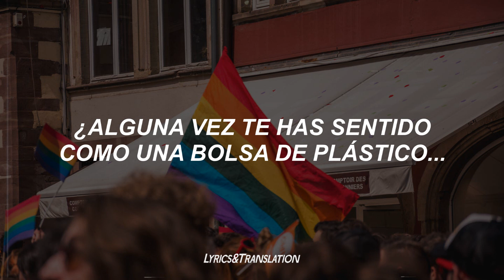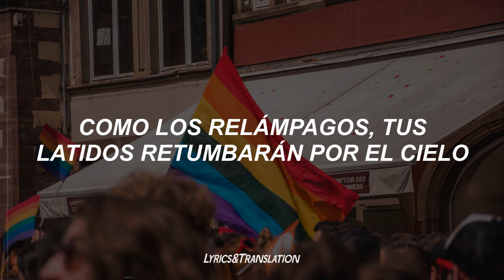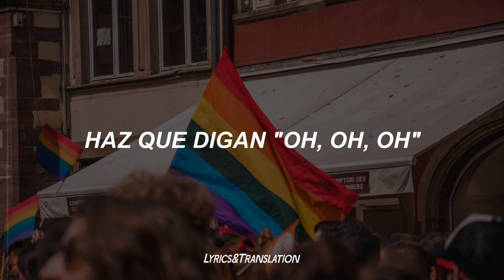Comencemos el mes ✨️PRIDE✨️ escuchando este himno 🏳️‍🌈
ＢＩＥＮＶＥＮＩＤＯ

FELIZ INICIO DEL PRIDE MONTH, el mes más gay de todo el año 🏳️‍🌈❤️

~• Espero les guste el vídeo tanto como a mí, disfruté mucho hacerlo, me ayudaría bastante si me apoyaran compartiendo el vídeo UwU

Para cualquier promoción pueden contactarme a mi correo de negocios (se maneja por comisiones);

//Para Suscriptores!!//

『Ya contamos con server de Discord;
☞  -Únete mediante este enlace:

//Otros//

『Correo de Negocios & Promo's (tienen un costo);

//Lyrics//

[Chorus: Katy Perry & Kacey Musgraves]
Comе on, let your colors burst
You'rе gonna leave them all in awe, awe, awe

[Bridge: Katy Perry & Kacey Musgraves]

[Outro: Katy Perry & Kacey Musgraves]